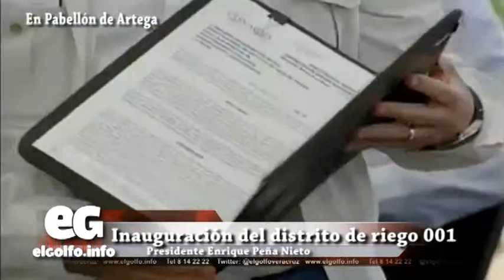EPN Inauguración del distrito de riego 001 en Pabellón de Artega